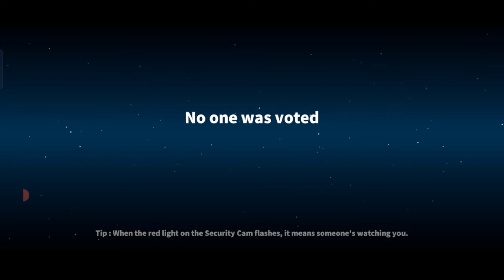Collab with @MrSanjuGaming ,@chotuinsane ,@Giyu93 ,@_clutch612 ,@Otaku_hub9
Collab with ‎@MrSanju Gaming  ,‎@Chotu insaan  ,‎@TB Shubham  ,‎@shaaz op 07  ,‎@finetrends

All youtubers in here
collab with all youtubers

search :
super sus spy
super sus spy gameplay
super sus seer gameplay
super sus engineer gameplay
super sus arsonist gameplay
super sus doctor gameplay
super sus chameleon gameplay
super sus agent gameplay
super sus bounty hunter gameplay
super sus time master gameplay
super sus swapper gameplay